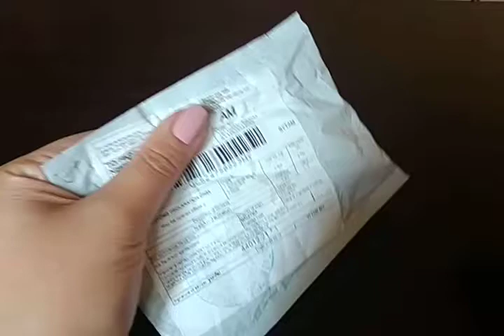посылка алиэкспресс Гель-лак/LILYCUTE УФ-гель для ногтей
US $ 0.78